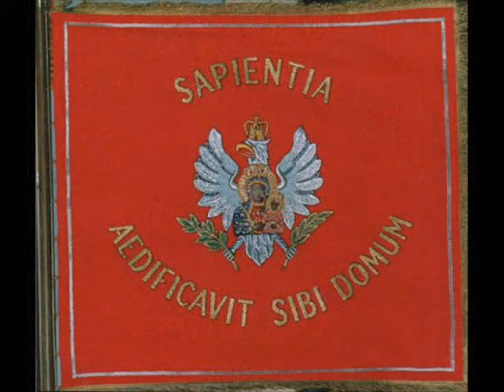Honor - Znak Orła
Klip do piosenki Honoru - Znak Orła. Słaba jakość niektórych zdjęć.